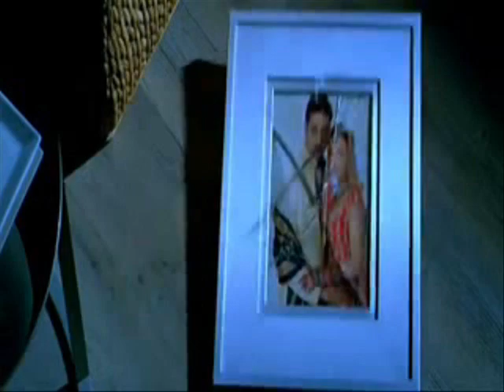Emir - Ska mo Shpres